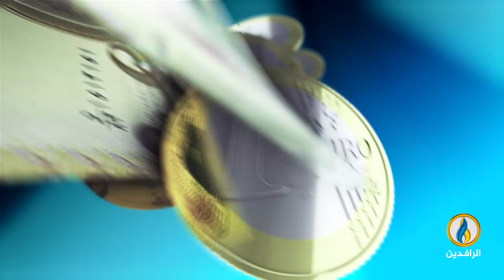أبرز الأخبار الاقتصادية على قناة_الرافدين ليوم الثلاثاء في